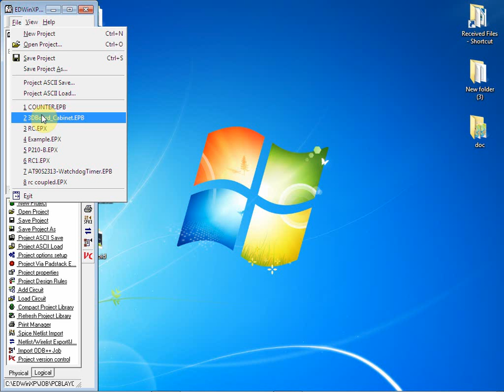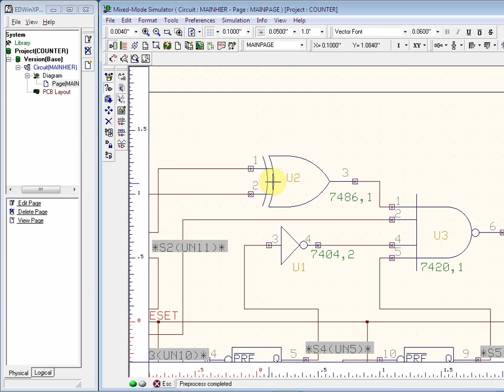How to assign Simulation Model for a component symbol in EDWinXP.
This Video illustrates how to assign simulation models to a component in  schematic editor.